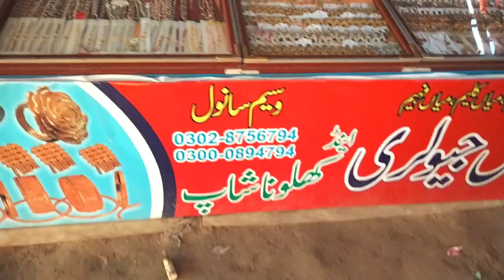Chanan Peer Darbar Mela Kb Sheru Ho Ga Ur Chanan Peer Ka Bazar kesa hy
Chanan Peer
Chanan Peer Mela